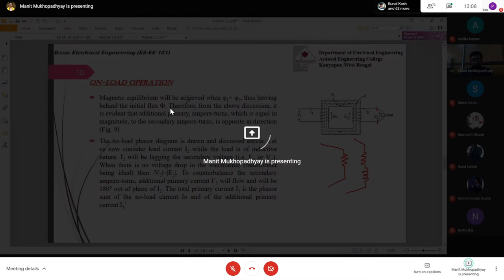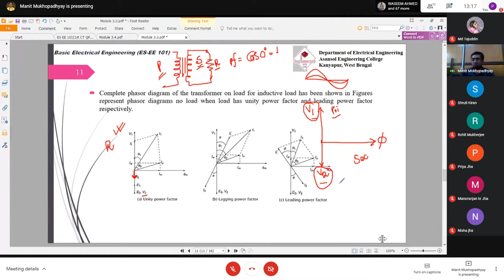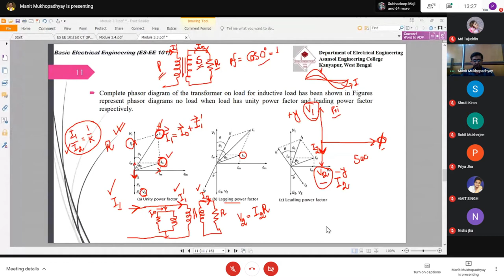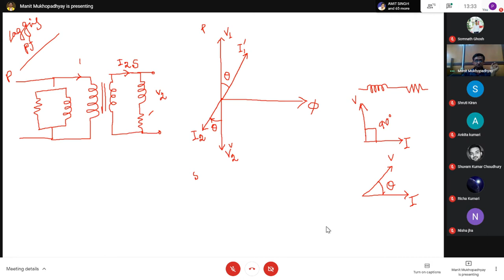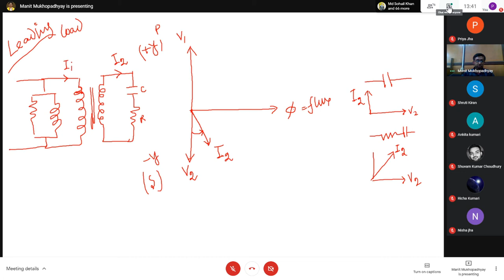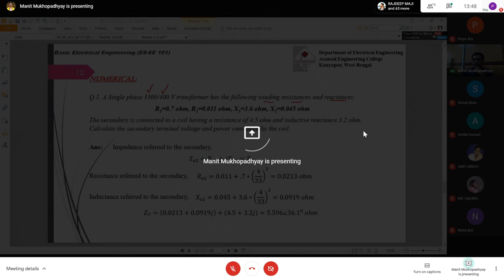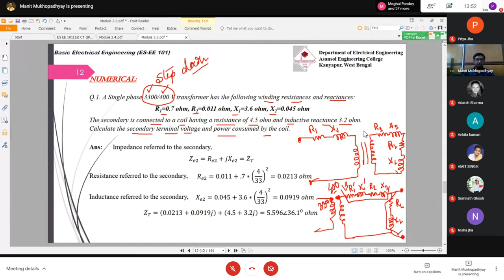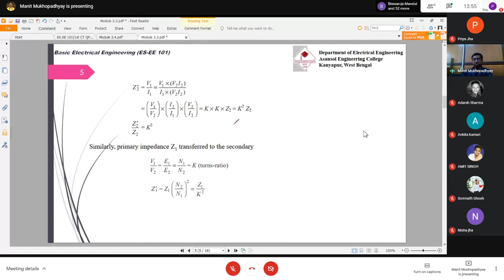Basic Electrical Engineering Theory : EE-101 11/02/2021